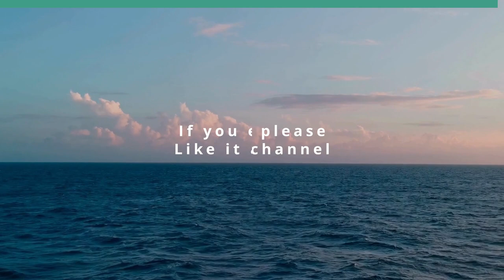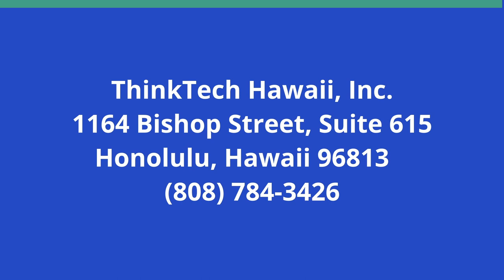Addressing 15 Areas of Estate Planning (Finding Your Piece of the Rock)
Areas Often Overlooked.  The host for this show is Abe Lee.  The guest is Brian Lee.

Brian Lee discusses areas of estate planning that are often overlooked.  Distribution of Assets, Asset Protection, Estate Reduction and Freezing, Asset Allocation & Conservation, Income Tax Planning, Social Capital, Insurance Planning, Retirement Distribution, Business Succession and Medicaid Planning will be discussed by Brian.

Underwriters:
Michael Sklarz
The Cooke Foundation
Hawaii Energy
Hawaii Energy Policy Forum
Hawaiian Electric
Galen Ho of Immersive Worlds
Kamehameha Schools